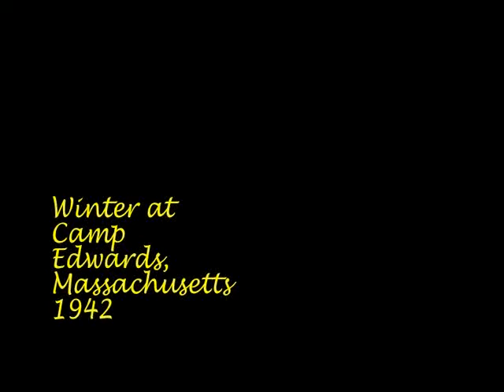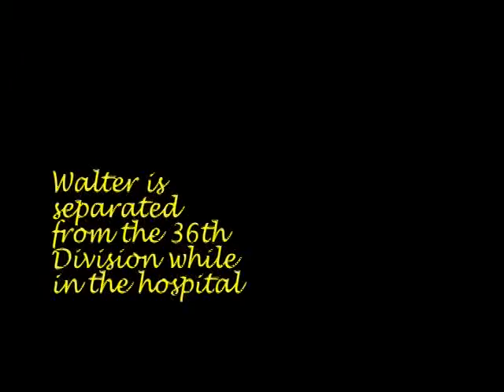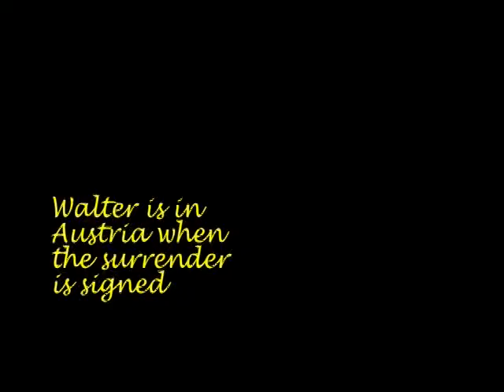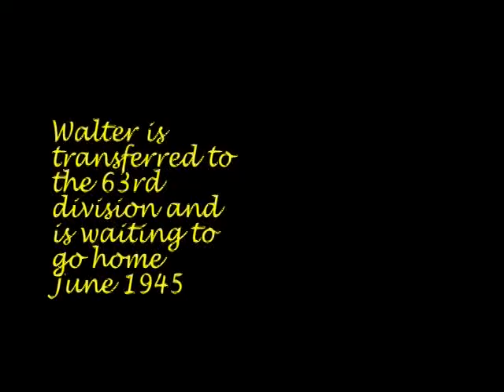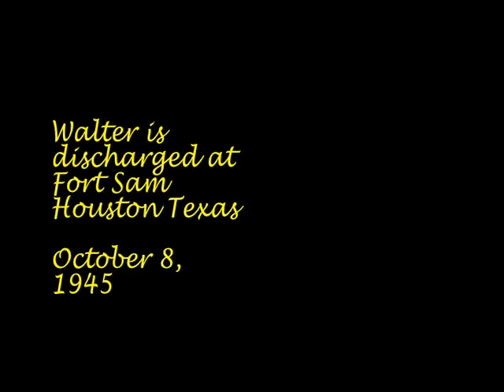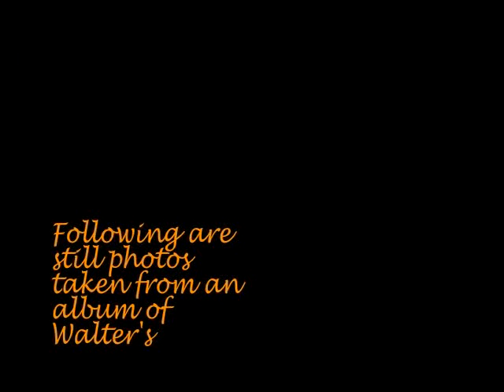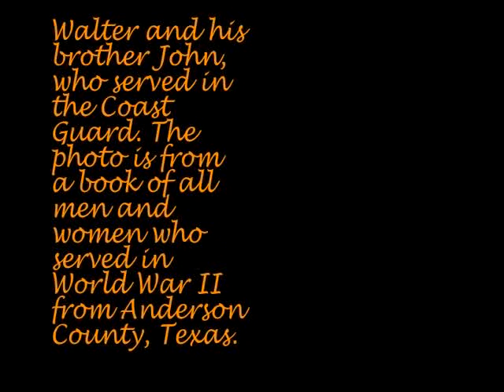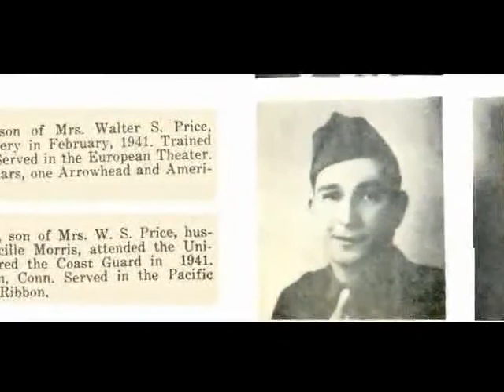Personal Memories of World War II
Sgt. Walter Price was interviewed on April 5, 2007 for the American Folklife Center of the U.S. Library of Congress.